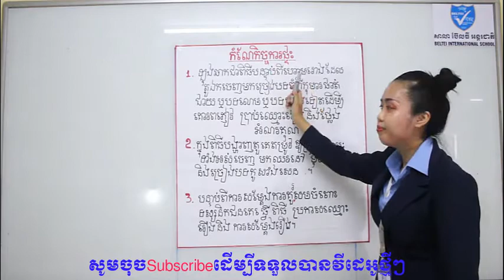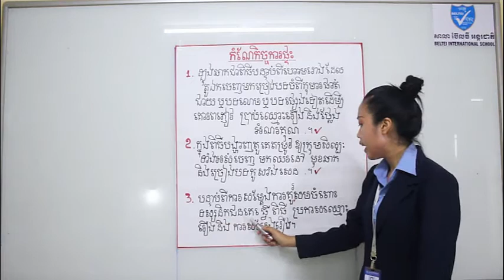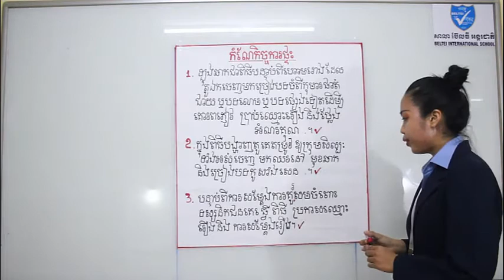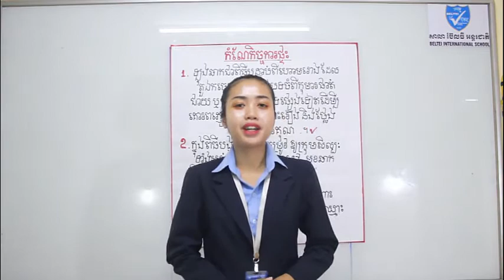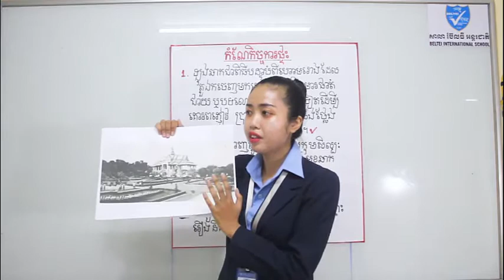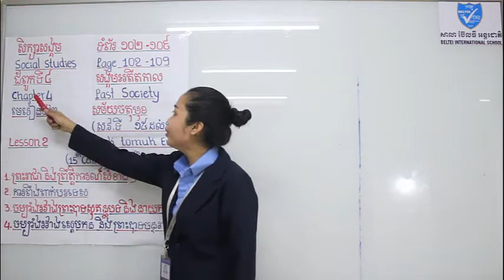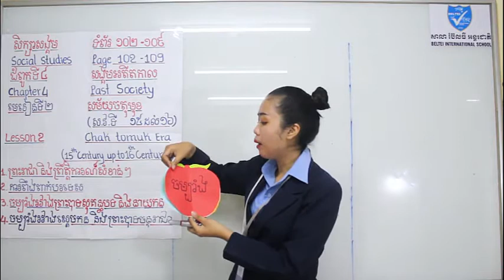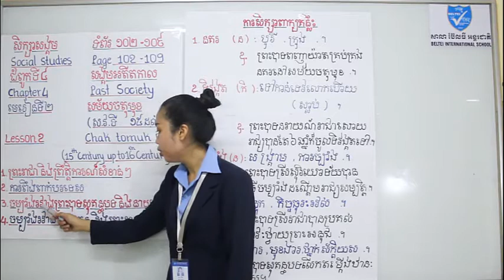ថ្នាក់ទី ៦ មេរៀនទី២ សម័យចតុមុខ វគ្គទី១/G 6 Chah tomuk Era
សូមអរគុណ !